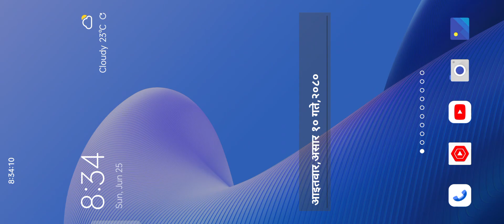World Bus Driving Simulator @CastleClooP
No Promotion
                      World  Bus Driving Simulator Ep 1 @CastleClooP

Multiple buses: Vehicles with different power and gear ratio, simulating the characteristics of the real vehicles! (More buses will be added in the next updates)
- Skins for painting, detail and glasses of coaches, Customize with your favorite painting!
- Realistic Physics: Our team tested real vehicles and collected opinions from professional drivers to bring to the game a reality closer experience for the players.